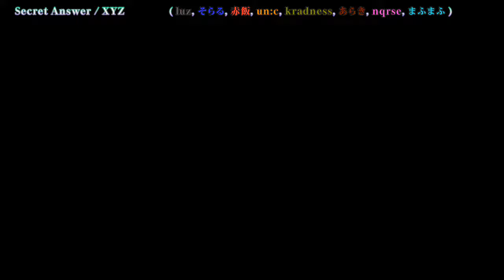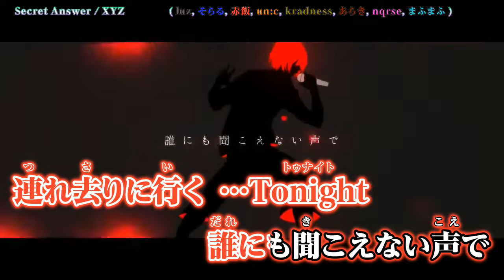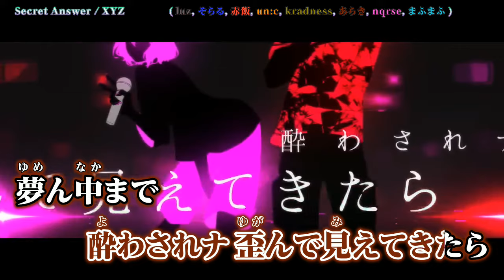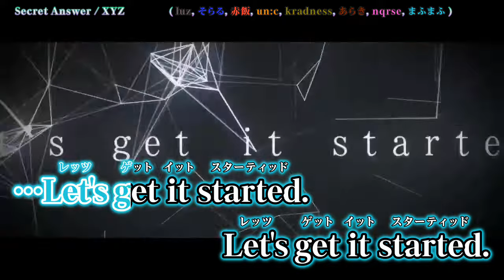【 ニコカラ 】 Secret Answer / XYZ 【 Offvocal 】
【MV】Secret Answer/XYZ のカラオケ動画です。

ｰｰｰｰｰｰｰｰｰｰｰｰｰｰ
Original Credit
Music&Lyrics＆Mix まふまふ 様
Illust 鮫子 様 mylist/49345075(@sameko0402)
Movie まきのせな 様 mylist/27603195(@3329h0rned0w1)
Rap＆lyrics nqrse 様
企画 luz 様
Vocal
あらき 様 mylist/43620852(@axiz_and_nico)
un:c 様 mylist/11630197(@ANKUosu)
kradness 様 mylist/20062717(@kradness55)
赤飯 様 mylist/4136004(@skeihan)
そらる 様 mylist/7359936(@soraruru)
nqrse 様 mylist/36400349(@nqrse)
まふまふ 様 mylist/22993832(@uni_mafumafu)
luz 様 mylist/22400954(@luzabs)
ｰｰｰｰｰｰｰｰｰｰｰｰｰｰ